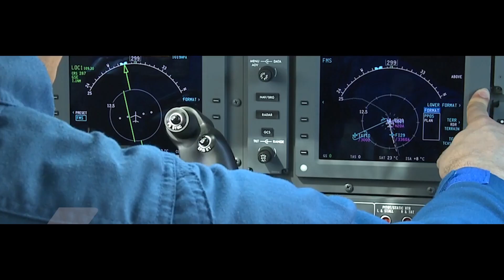Baykarın Piaggio Aerospace Satın Alımı Havacılıkta Yeni Dönem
Baykar'ın Piaggio Aerospace'ı satın alması, havacılık endüstrisinde çığır açacak bir dönemin habercisi! Bu videoda, İtalyan Piaggio Aerospace'in P.1HH HammerHead İHA'sı ve Çok Amaçlı Karakol Uçağı'nın detaylarını keşfedeceğiz. 1884 yılından bu yana havacılıkta önemli bir oyuncu olan Piaggio, şimdi Baykar ile birlikte yenilikçi çözümler sunmayı hedefliyor. P.1HH, uzun süreli havada kalma ve gelişmiş görev sistemleri ile dikkat çekiyor. Ayrıca, MPA ile hem sivil hem askeri alanda devrim yaratacak gelişmeler yaşanmakta.
Bu yeni dönemin getirdiği fırsatları kaçırmayın!